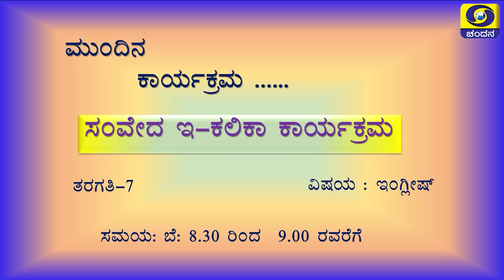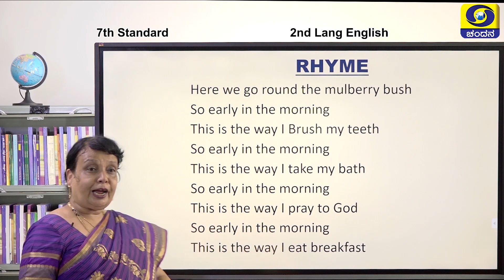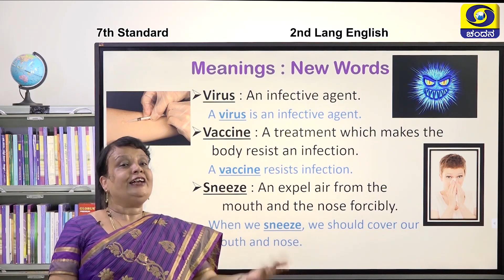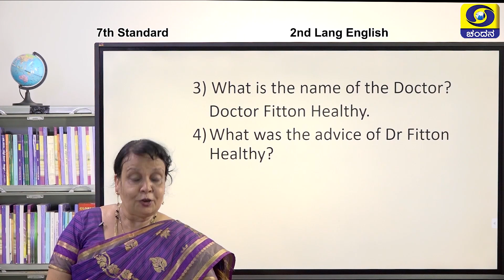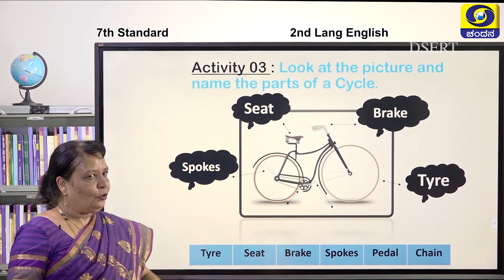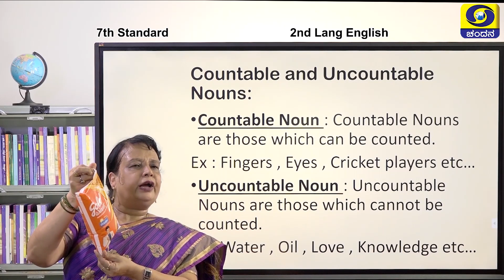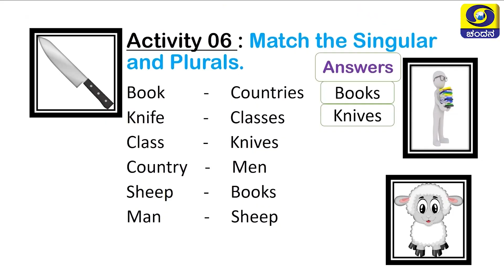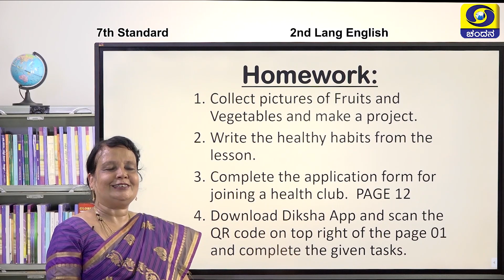7th Class | English | The Healthy Life | Day-06 | 8.30AM to 9AM | 30-11-2020 | DD Chandana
Class 7
Time : 8.30AM to 9AM
Subject : English-The Healthy Life